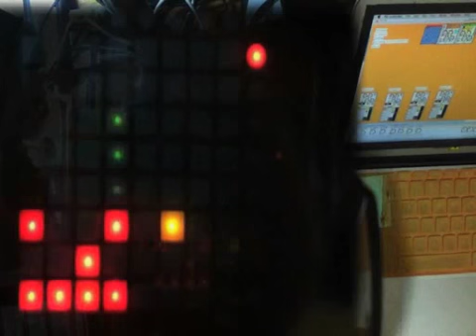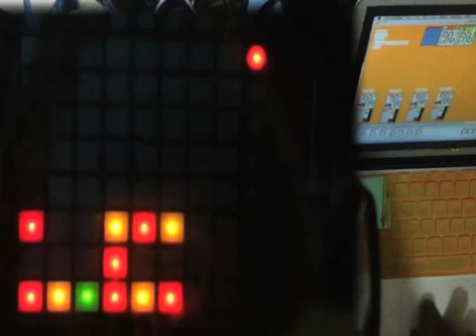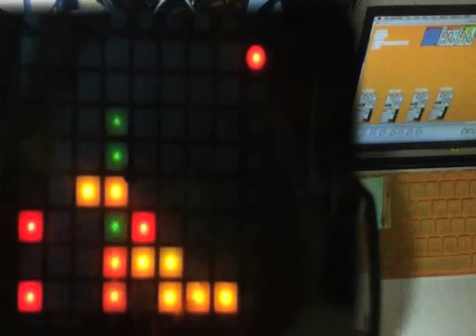RGO_ probaseq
first test of a big thing I'm building, in this case just 4 channels of thick puredata synthesis just being controlled by the first and simplest of the launchpad pages I'm preparing to control an improvised experimental Av performance.